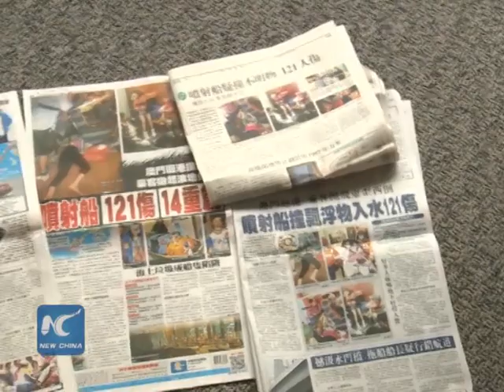Over 120 injured in HK ferry crash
One hundred and twenty-four people have been injured when a high-speed ferry traveling from Macao to Hong Kong hit an unidentified object.